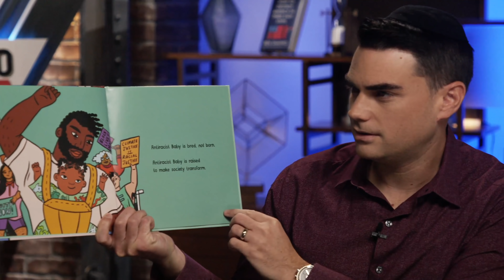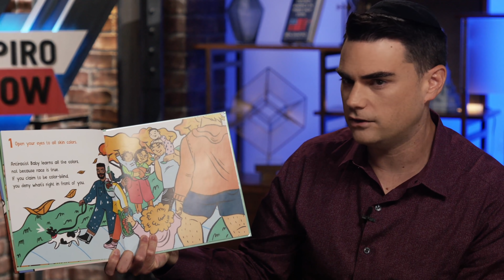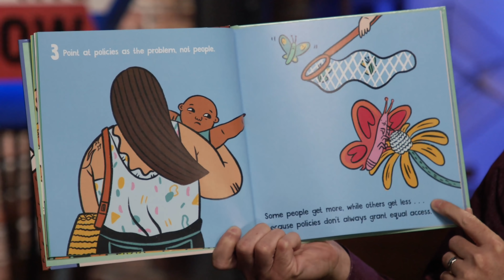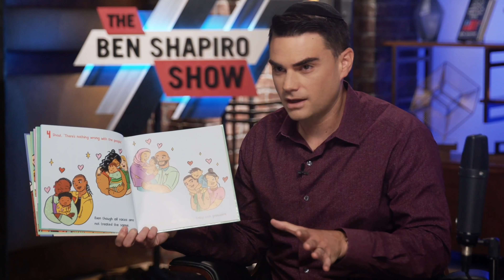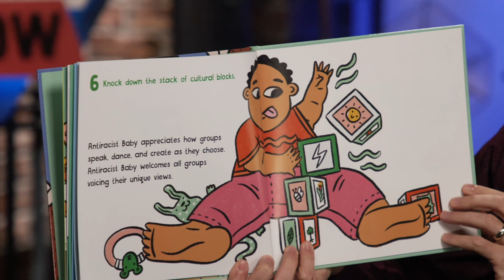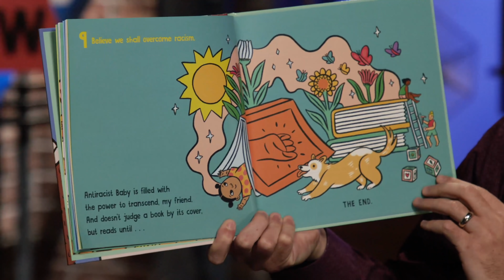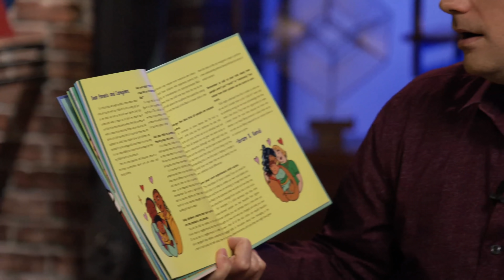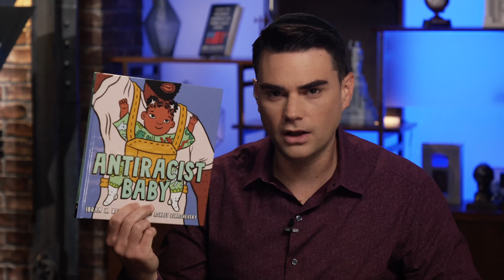The Most Ridiculous Children's Book Ever Written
In today's video, we take a look at the children's book 'Antiracist Baby' by Ibram X. Kendi!